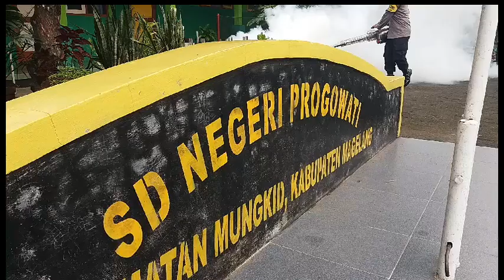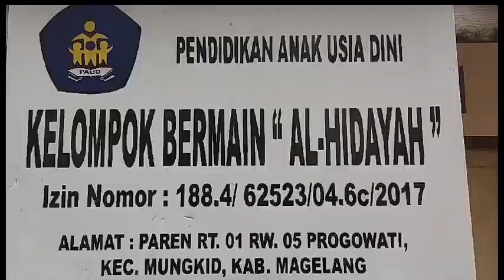FOGGING DI DUSUN PAREN, PROGOWATI, DILAKUKAN SECARA MASIVE. (Part. 2). 🇮🇩